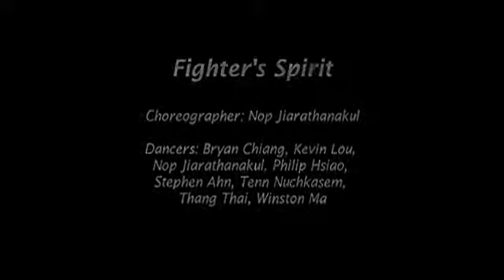Nop's Muay Thai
Please give credit if re-using choreography. Performed on February 18 and 19, 2011 at the 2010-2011 Show, Prophecy: Dragon Fang and Phoenix Song by the Pan.

Pan-Asian Dance Troupe: The Prophecy 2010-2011.